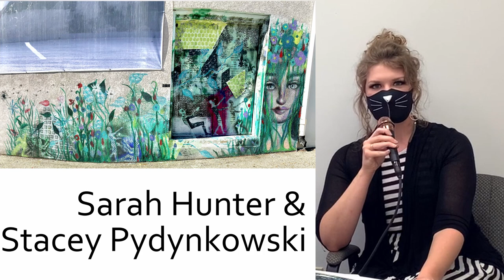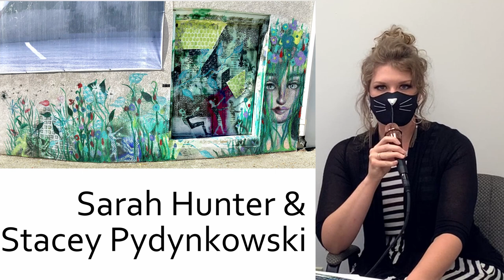Sarah Hunter 1 - WCT's Art in the Alley